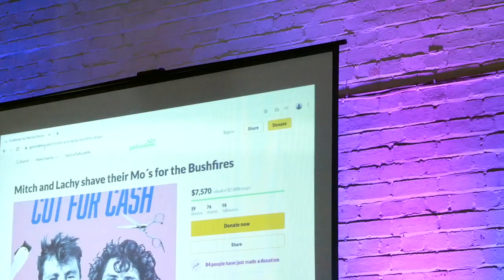Locks lost: Lachlan Morton and Mitch Docker shave their hair for bushfire relief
Lachlan Morton and Mitch Docker of EF Pro Cycling took it upon themselves to cut their gorgeous heads of hair and luscious moustaches off for the Salvation Army's bush fire relief effort while at the TDU. They raised well over $8000 in the process and we caught up with the guys the day after the chop happened.

Please head to their go fund me page to help out with topping the $8000 up.